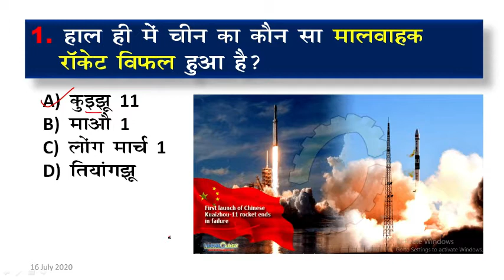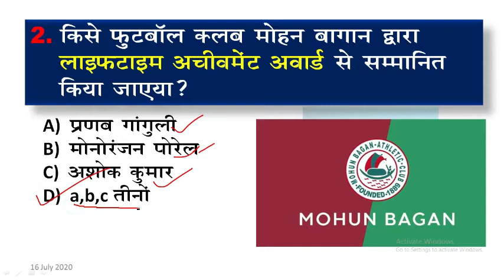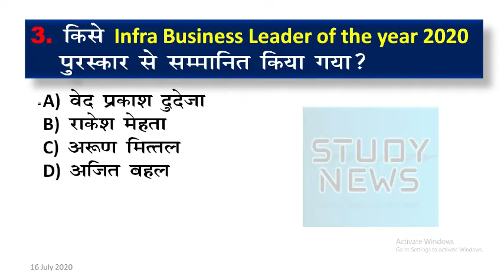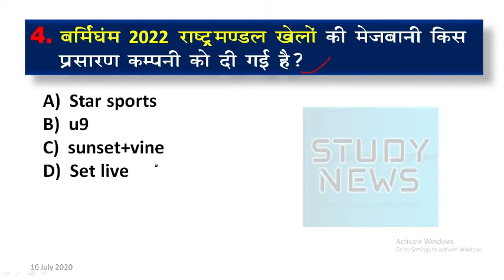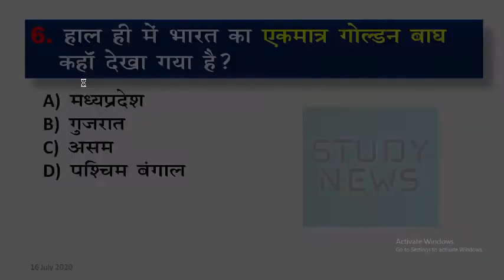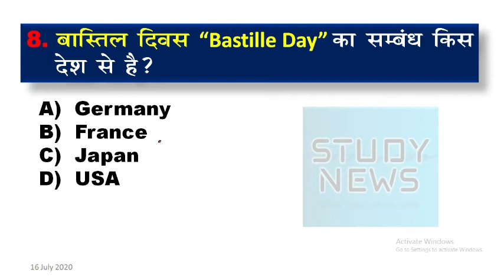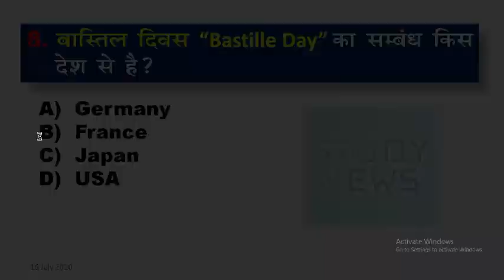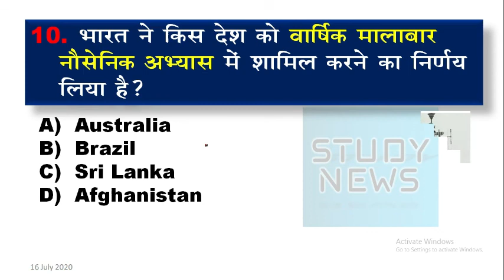15 and 16 July 2020 current affairs. 15,16 जुलाई 2020 करंट अफेयर्स। question and answer.